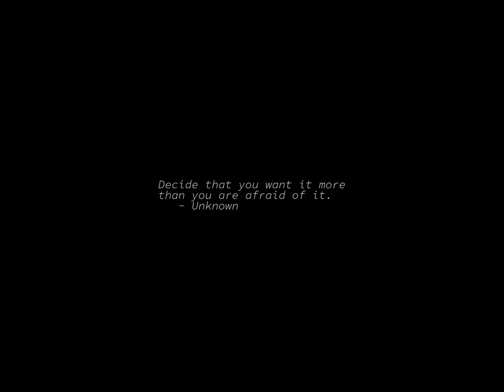Sunrise Time-lapse: Friday, April 21, 2023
On this day:
   World Creativity and Innovation Day
   Lyrid meteor shower
   Rome is founded by Romulus and Remus, 753 BC
   San Jacinto Day in Texas
   Tiradentes in Brazil
   Randall Thompson is born, 1899

Today's random fortune, quote, or snark:
If more of us valued food and cheer and song above hoarded gold, it would
be a merrier world.
        -- J.R.R. Tolkien